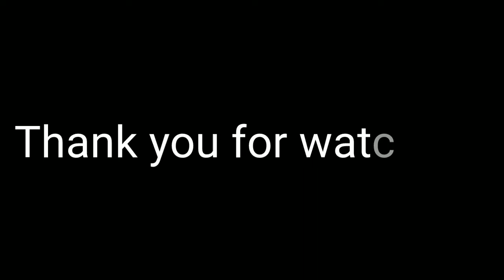पहाड़ी केले खा कर मज़ा आ गया || pahadi lifestyle vlogs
पहाड़ी केले खा कर मज़ा गया || pahadi lifestyle vlogs

Postal Address
vill - Chhalori
post - Devinagar
Dist -Pithoragarh (Uttarakhand)
Pin - 262531